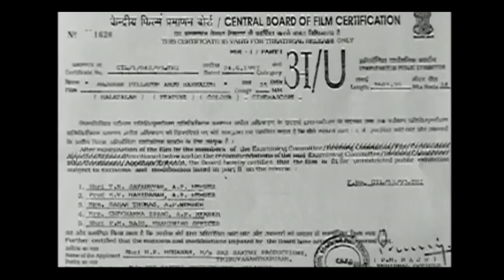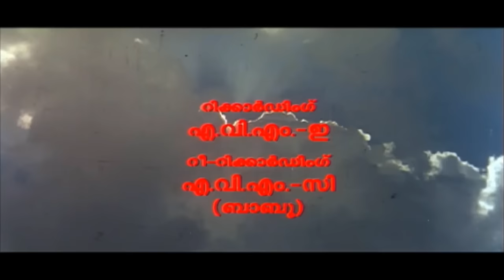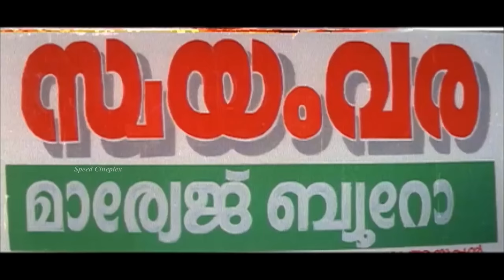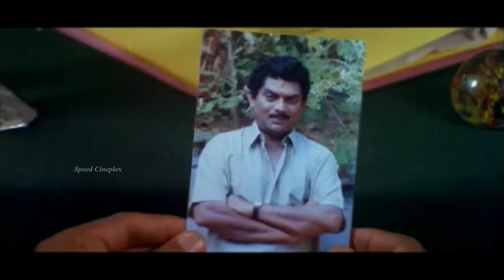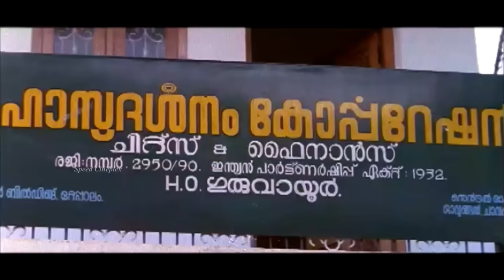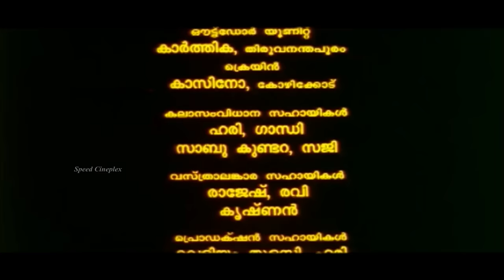Arjunan Pillayum Anchu Makkalum Malayalam Full Movie | Jagadheesh | Innocent | Charmila | V.Sekhar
Arjunan Pillayum Anchu Makkalum is a 1997 Indian Malayalam-language film, directed and produced by Chandrasekharan. The film stars Innocent, Jagadish, Jagathy Sreekumar, Harishree Ashokan, KPAC Lalitha, Kalpana, Charmila and Bindu Panicker in the lead roles. The film has musical score by Mohan Sithara.It is a remake of the 1996 Tamil film Kaalam Maari Pochu.

Directed by : Chandrasekharan
Written by : V.Sekhar
Screenplay by  : Babu Pallassery
Produced by : K.Shanmukham,C.Gangadharan sons,
M P Mohanan
Cinematography : Sreesankar
Edited by : K. Rajagopal
Production company : Sree Sakthi Productions
Distributed by : Sree Sakthi Productions
Release date  : 23 January 1997